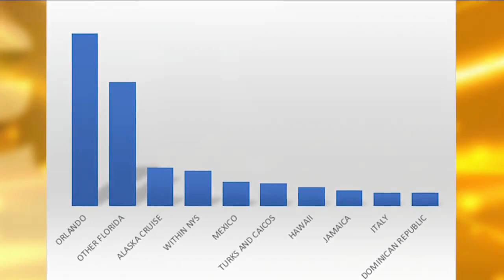Travel Forecast for 2021